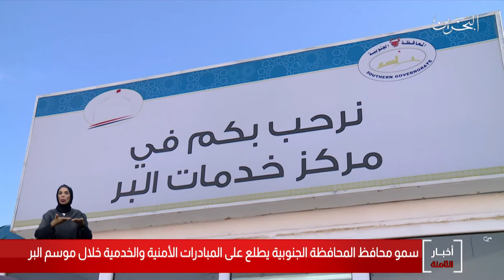البحرين مركز الأخبار : سمو محافظ الجنوبية يطلع على المبادرات الأمنية والخدمية خلال موسم البر